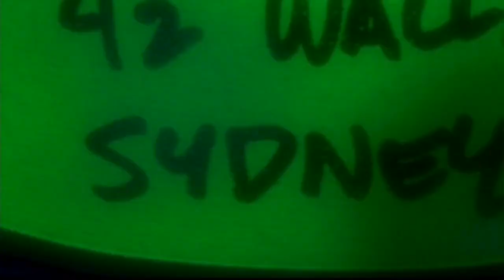Alla Ricerca di Nemo - L'attacco del melanoceto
Per chi non lo sa: il melanoceto è un pesce che appartiene alla famiglia delle cosiddette "rane pescatrici" (dette anche "pesci abissali"), classificate soprattutto per l'organo luminoso che hanno sulla fronte usato per attirare le prede.
Infatti, Marlin e Dory si ritrovano faccia a faccia con un esemplare di melanoceto
Tutti i diritti riservati alla Disney/Pixar